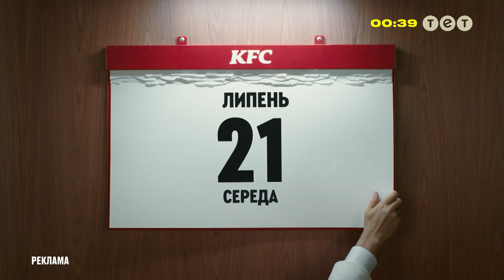Реклама йогурта Активіа без додавання цукру 2021